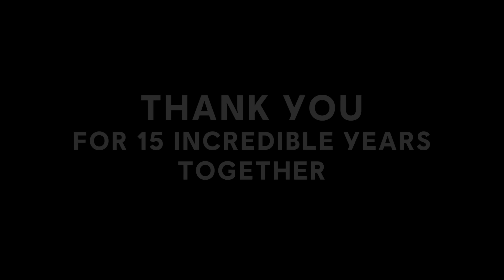Assassin's Creed 15th Anniversary Tribute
Whether you started your journey with us 15 years ago, or you've joined us along the way, we're so grateful to have you here.

We cannot wait to continue the Assassin's Creed journey with you.

Label: Ubisoft Music

Here’s who you saw in the video – thank you to everyone that allowed us to showcase their incredible talents:

AgusSW
Angi_AN
Antivancorvo
Art.of.clark
Chariflame
Danuskocampos
Devinsupertramp
Doubleleaf
Ella_jensenArt
Gjorne_
Grant Griffin
Hollow
InnaVjuzhanina
Janaenae94
Lisazamanart
MaxKennedy
Memento Gallery
Mishie Chua
Naketus
Nermallion
PapayouFR
PaulineDeHoe
Psycadillo
Roddarts
Shiencosplay
Teradiamart
The Companion